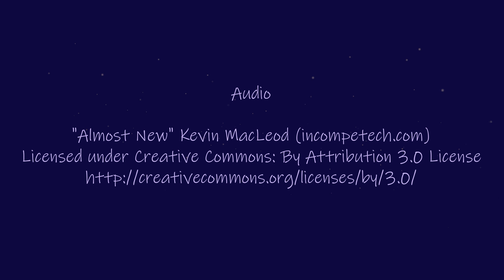Journey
A short animation I created for my Computer Animation 4 class at Missouri State University